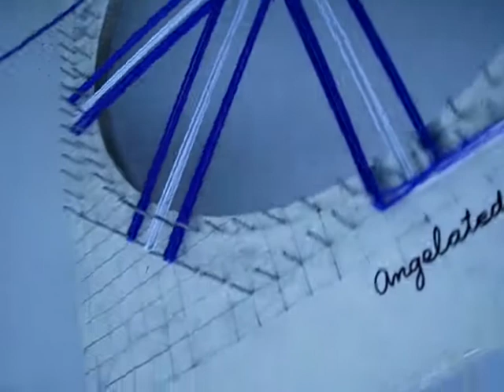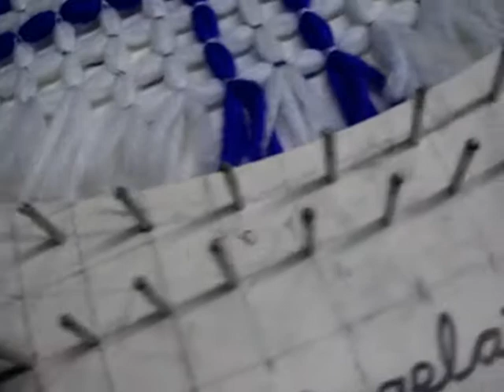Tapete de lana redondo. Cómo hacer un tapete redondo de forma fácil